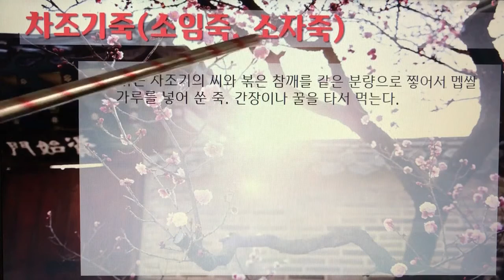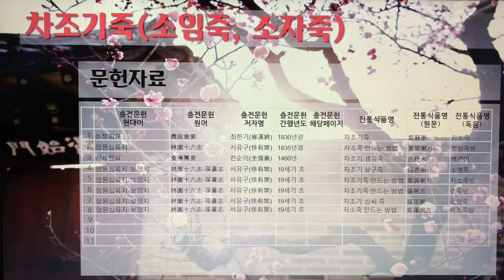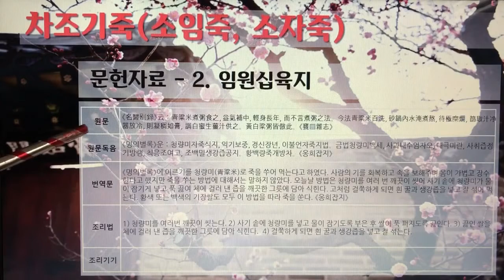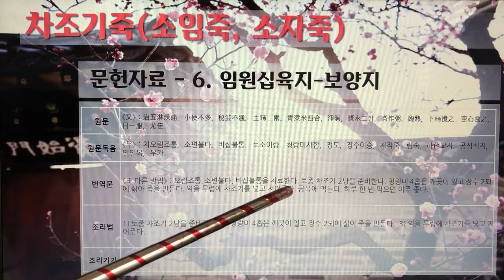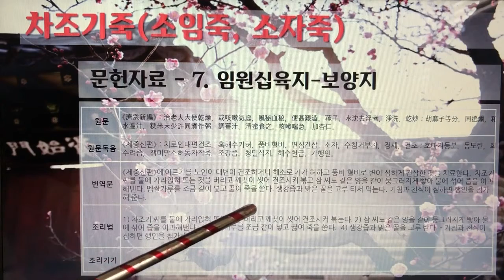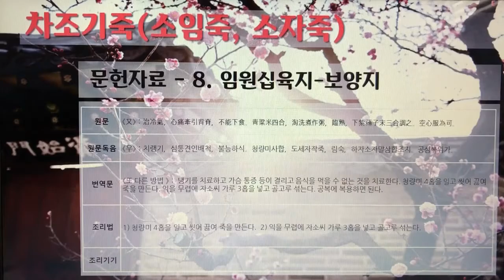한국의 전통죽Korea Traditional Porridge 26편 차조기죽(소임죽, 소자죽) 1개 전통죽, 13분 35초, 나래이션 X 3배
한국의 전통죽(Korea Traditional Porridge) 26편 - 차조기죽(소임죽, 소자죽) 1개 전통죽, 13분 35초.

7인치 이상의 태블릿, 노트북, PC에서 시청을 권장합니다.

201. 차조기죽(소임죽, 소자죽)